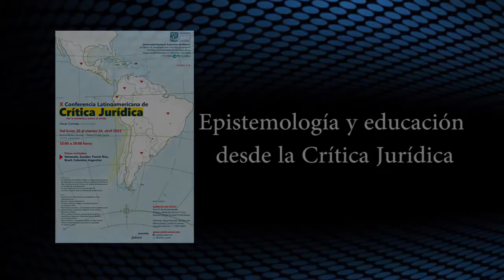X Conferencia Latinoamericana de Crítica Jurídica Mesa 7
Conferencia: Epistemología y educación desde la Crítica Jurídica

Ponentes:
María Eugenia Alvarado Rodríguez/CEIICH-UNAM

Epistemología y educación desde la Crítica Jurídica
 Wendy A. Godínez Méndez/Programa de Posgrado de la Facultad de Derecho-UNAM

Lawrence S. Flores Ayvar/Programa de Posgrado de la Facultad de Derecho-UNAM

La Neuro-Fenomenología y el derecho penal
Augusto Sánchez Sandoval/Facultad de Estudios Superiores Acatlán-UNAM

La cuestión de la verdad en la paideia jurídica
Humberto Rosas Vargas/Facultad de Filosofía y Letras-UNAM